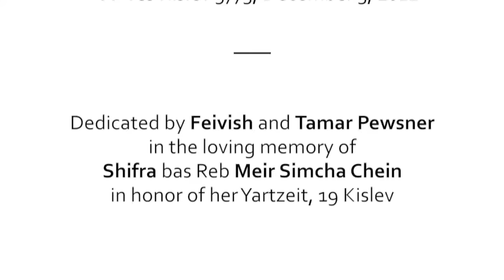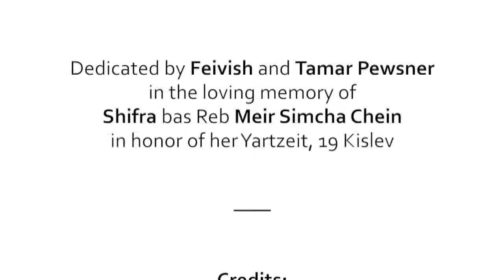The Chabad Response to the Enlightenment - Yud Tes Kislev Lecture at Yale University Jewish Society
Rabbi YY Jacobson & Professor Eli Stern on The Legacy of Chassidisim for Modern times. Yud Tes Kislev 5773, December 3 2012 at Yale University Jewish Society.